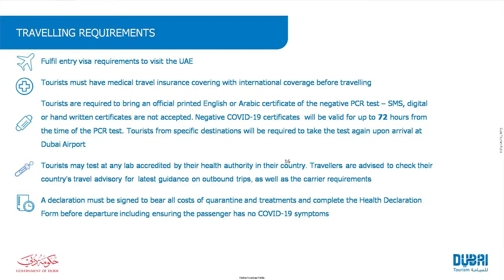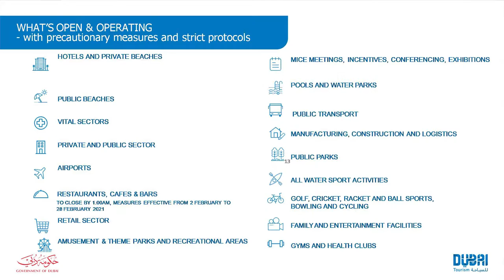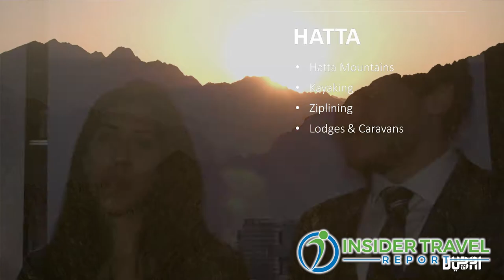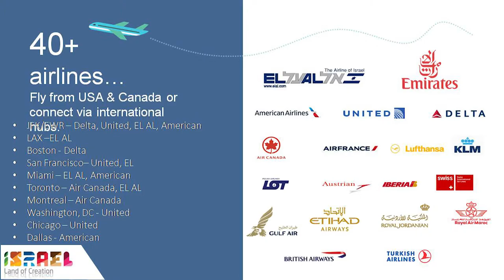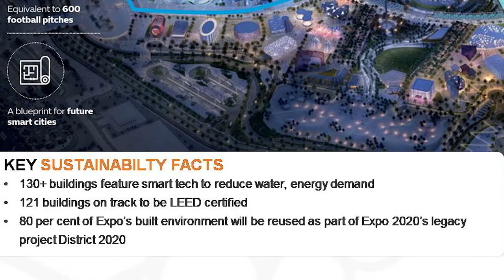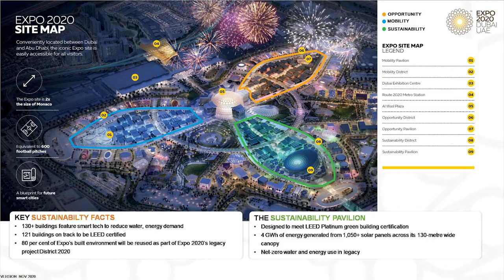Insider Video: How Israel and Dubai Are Working to Improve Their Mutual Tourism Interests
Soraya Al Olama, market lead-North America for Dubai Tourism, and Chad Martin, director-North Eastern U.S. for the Israel Ministry of Tourism, talk with Alan Fine of Insider Travel Report about the progress both countries have made individually and together since the Abraham Accords were signed by Israel, the United Arab Emirates (UAE), Bahrain, Sudan and Morocco, who joined Egypt and Jordan in making peace with Israel.